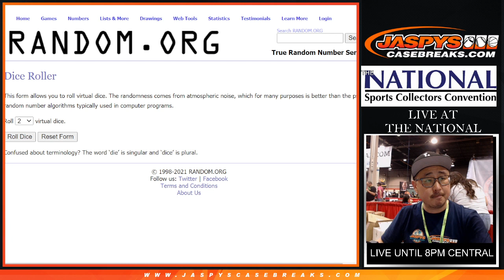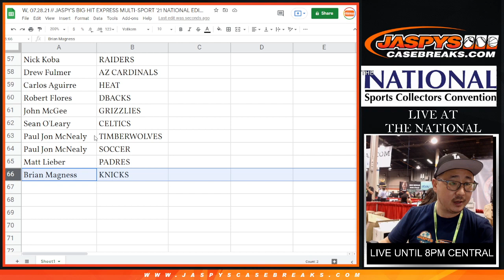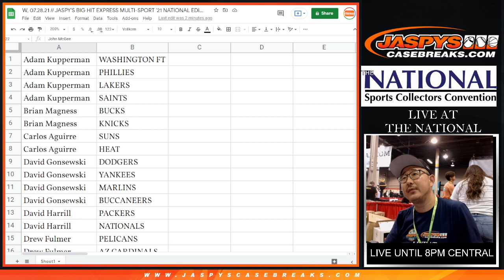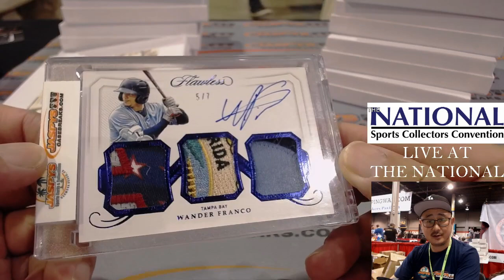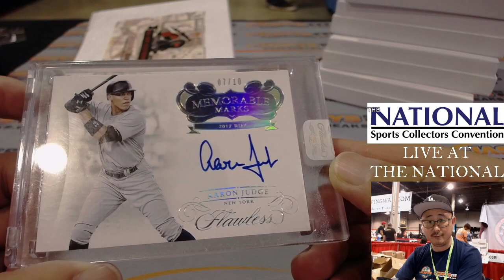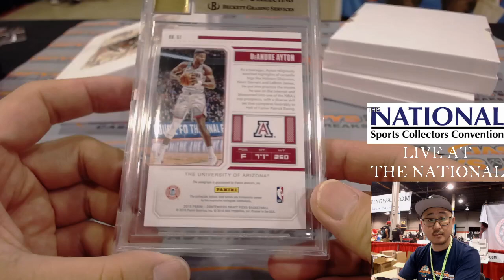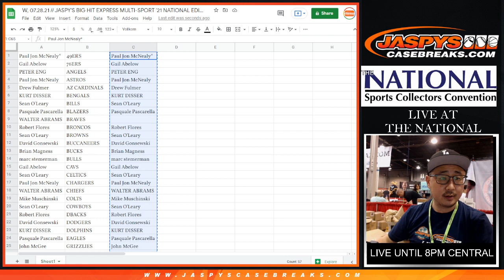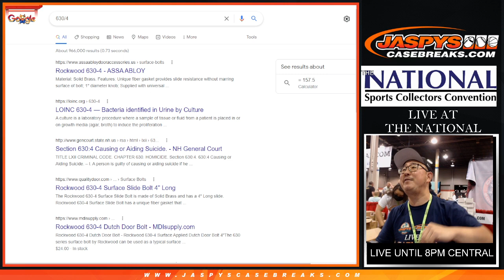W, 07.28.21 // JASPY'S BIG HIT EXPRESS MULTI-SPORT '21 NATIONAL EDITION / 8-BOX CASE BREAK #3